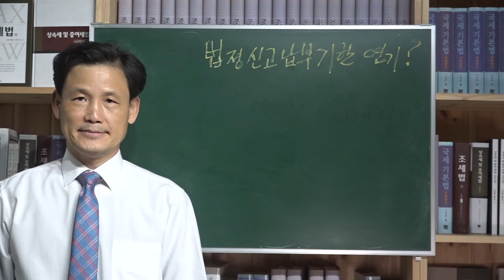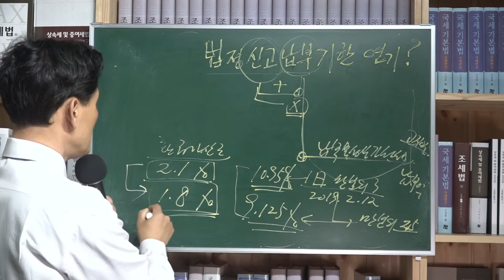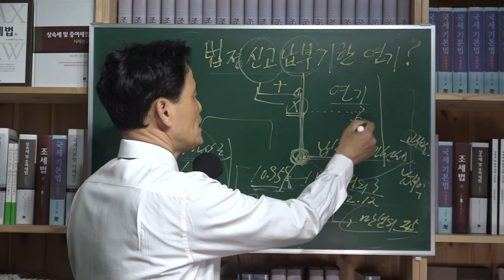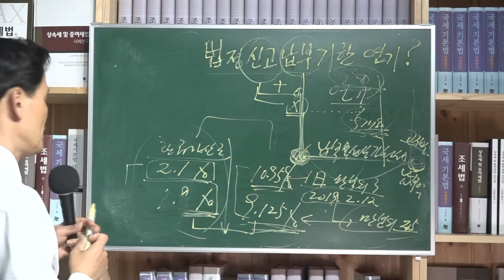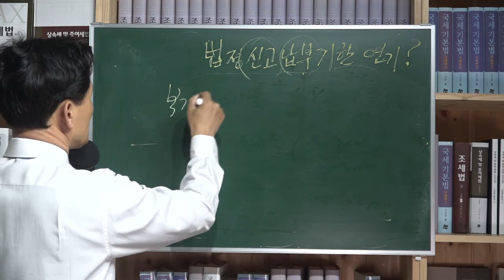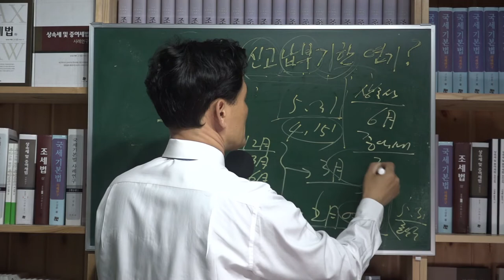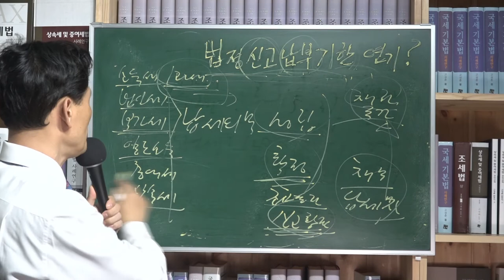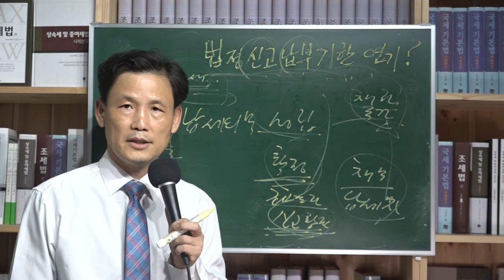[세금과 인생] 409 법정신고납부기한과 코로나사태로 인한 납부기한 연기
국세기본법 제2조에서는 "법정신고기한"이란 세법에 따라 과세표준신고서를 제출할 기한을 말한다(16호)고 규정하고 있고, 제21조에서는 납세의무의 성립시기를 규정하고 있다.  국세를 납부할 의무는 이 법 및 세법이 정하는 과세요건이 충족되면 성립하고(1항), 그 성립시기는(2항)
               1. 소득세ㆍ법인세: 과세기간이 끝나는 때
  2. 상속세: 상속이 개시되는 때
  3. 증여세: 증여에 의하여 재산을 취득하는 때
  4. 부가가치세: 과세기간이 끝나는 때이다.

각 세법마다 성립시기에 따른 법정신고납부기한을 규정하고 있는데 이를 요약하면
① 법인세：각 사업연도종료일이 속하는 달의 말일부터 3월 이내, ② 부가가치세：예정신고 기한 및 과세기간이 끝난 후 25일 이내, ③ 소득세：다음 연도 5월 1일부터 5월 31일까지, ④ 상속세：상속개시일이 속하는 달의 말일부터 6개월 이내(피상속인이나 상속인이 외국에 주소를 둔 경우에는 9개월), ⑤ 증여세：증여받은 날이 속하는 달의 말일부터 3개월 이내 ⑥ 양도일이 속하는 달 익일부터 2개월 내에 예정신고하고 다음연도 5.1~5.31.까지 확정신고를 해야 하는데 양도 1건만 있는 경우 예정신고만 하면 된다.

법정신고납부기한을 정해놓은 이유는 가산세를 부과하기 위함이다. 국세기본법 제21조 11호는 세법에 따른 납부기한(이하 "법정납부기한"이라 한다)이 경과하는 때부터 가산세를 부과하는 것으로 규정하고 있다.

납부불성실가산세는 신고납부기한 익일부터 고지일 또는 자진납부일까지 무납부세액에 1일 1만분의 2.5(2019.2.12. 이전은 1만분의 3)의 이율을 곱한다. 연 10.95% 또는 9.125%에 해당되는 고율의 이자다. 이에 비하여 환급가산금 이율은 1.8%(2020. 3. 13 이전은 2.1%)에 불과하다.

법정납부기한은 국세기본법에 의하여 연장이 가능하다. 국세기본법 제6조 제1항과 시행령 제2조 1항, 제2조의2에 의하여 최장 9개월까지 가능하고 예외적으로 제2조의3에 의하여 최장 2년까지 연장가능하다.

따라서 이번 코로나사태로 인하여 자영업자의 숨통을 터주기 위해 법정납부기한을 연장해 줄 필요는 있는데 9개월이 아니라 2년까지 해줘도 법에 저촉되지 않는다. 다만 국가가 선심을 쓰고자 하려면 법에 정해져 있지 않는 기간까지 연장해줘야 생색이 날 것이다.